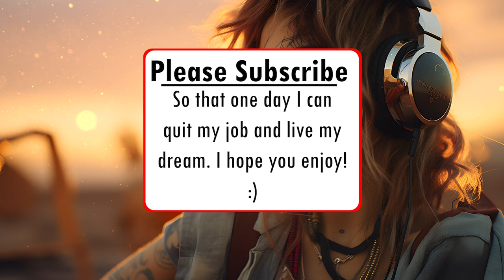AI-Generated Chillstep Horizons: Soothing Beats for a Peaceful Mind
More products coming soon...

Mubert is an AI music generator that I have used - give it a try!

🌌 [Hello there, dear audience!👋] Welcome to the mesmerizing world of AI-generated chillstep! Sit back, relax, and immerse yourself in this captivating mix that combines cutting-edge artificial intelligence with soothing melodies. 🎶✨

In this unique chillstep mix, every track has been beautifully crafted using state-of-the-art AI algorithms, resulting in an ethereal blend of ambient chillout lounge and chill hop vibes. Whether you're looking for concentration music, the best music for studying, or calming study music to enhance your productivity, this mix has got you covered! 🎧💼📚

But that's not all! The captivating image accompanying this mix was created using Midjourney, an AI-powered visual generator that adds a touch of surreal beauty to the experience. Get ready to be visually transported to a realm where tranquility meets innovation. 🌠🖼️

Now, you may be wondering, "Who crafted this enchanting description?" Well, it's none other than ChatGPT, an AI language model here to assist you and bring a smile to your face! 😄✨

So, sit back, close your eyes, and let the soothing rhythms of this AI-generated chillstep mix wash over you. Whether you're studying, working, or simply in need of some peaceful moments, this compilation is here to accompany you on your journey. 🌌🎵

Let's spread the chillhop love and create a community of fellow music enthusiasts. 🎉✨